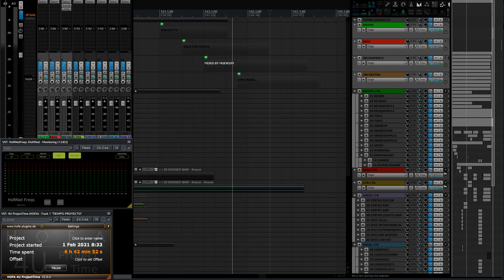032 MUEVEUM MIX - THOLAS P'S - SUCH FINE PEOPLE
THOLAS P'S - SUCH FINE PEOPLE
Mixed By Mueveum (Palb Vial)

Las pistas de Este tema fueron descargadas de la siguiente WEB:
The tracks of This song were downloaded from the following WEB:

Apoya esta banda/Artista aquí
Support the band/Artist here.